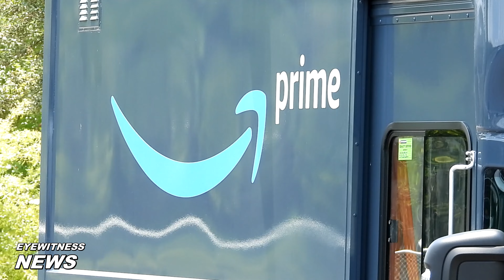Red Freightliner Cascadia Amazon | Amazon competes with UPS FedEx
Amazon is re-launching their delivery service, exclusively for people that sell products on the Amazon Platform, they're not requiring people to keep their products at an Amazon warehouse. The unionizing picketing is continuing, stretching all across the country now.